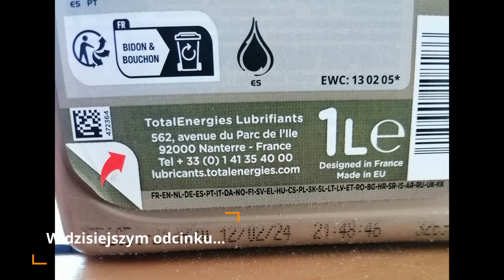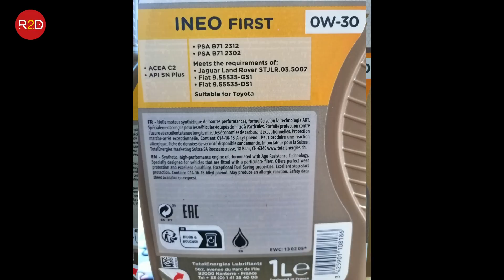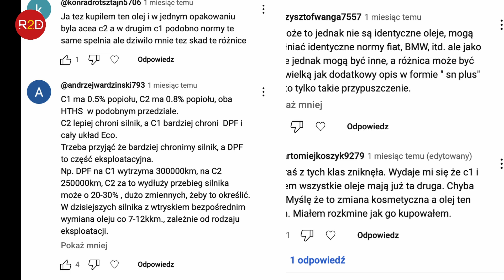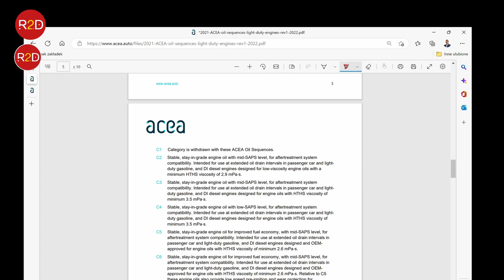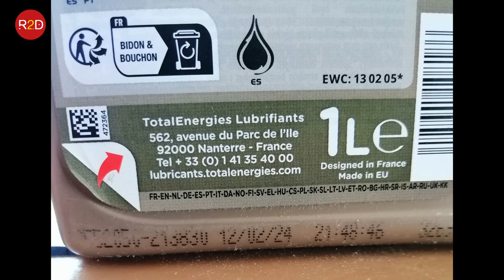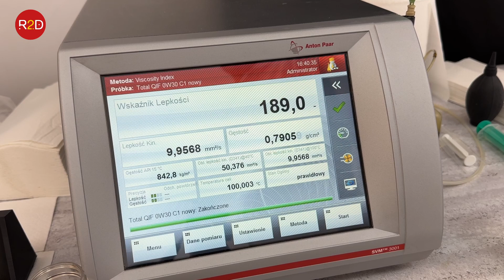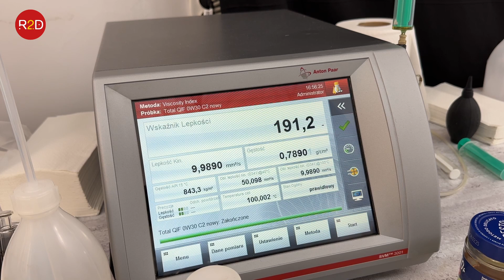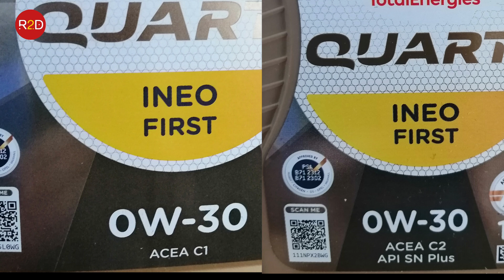Różne oznaczenie na opakowaniu. Czy olej w środku jest taki sam? Total C1 vs C2 #196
oraz tutaj